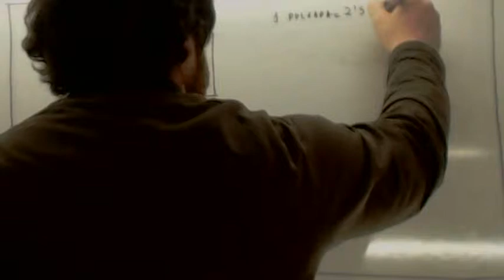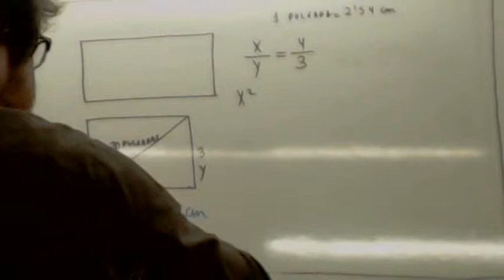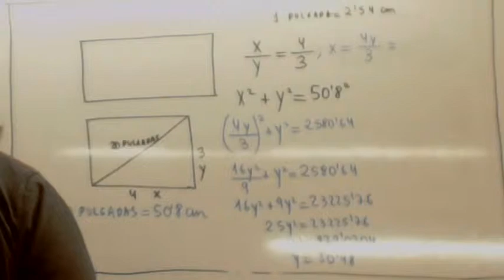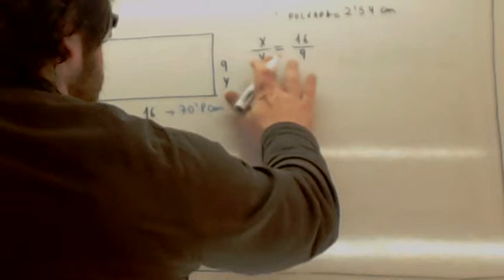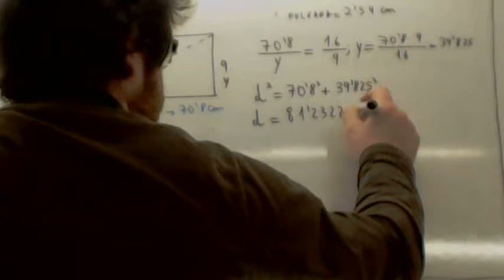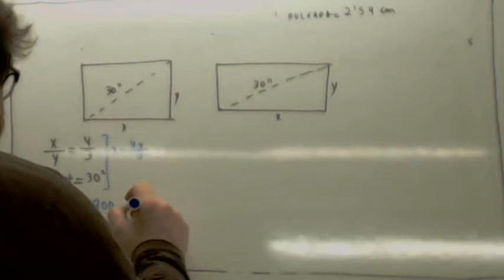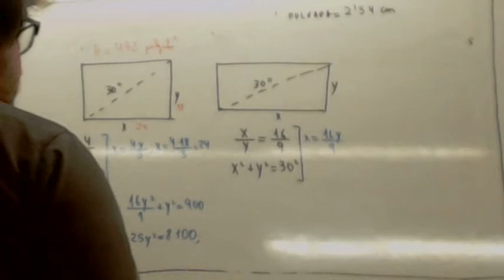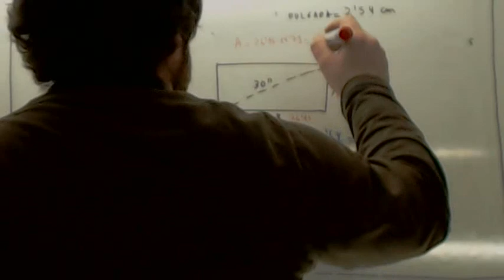Prueba de Acceso a Grado Superior Matematicas Examen Semejanza Usero